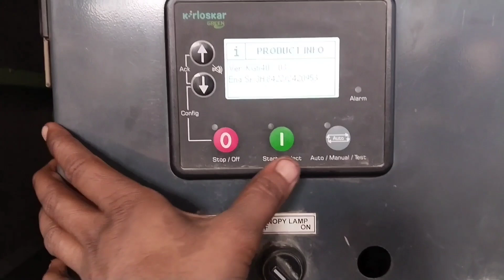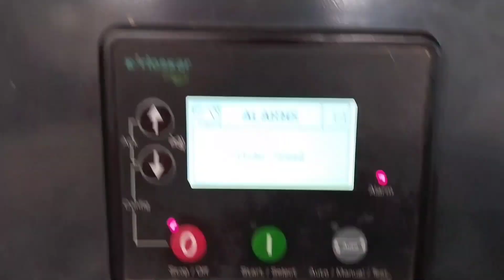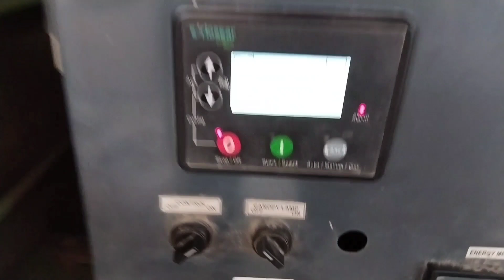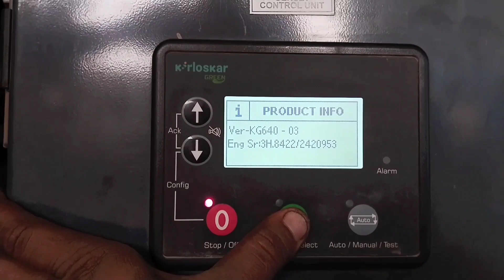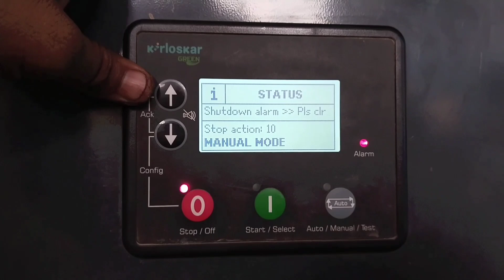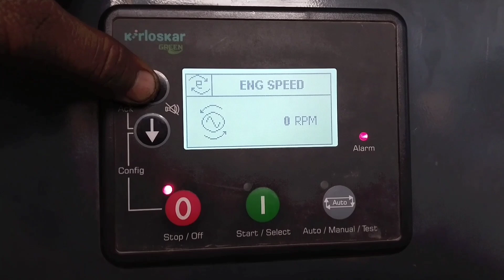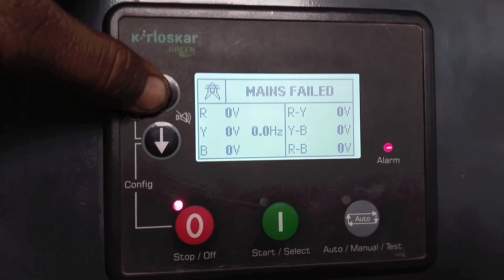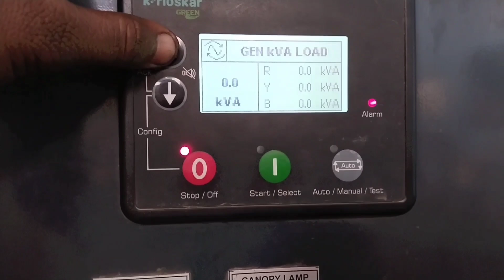Kirloskar Genset under speed problem | How to fix a kirloskar genset under speed problem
Genset under speed problem
Kirloskar Generator Under Speed Problem
How to find out problem under speed kirloskar Genset
Under speed problem
Kirloskar generator under speed problem kaise thik karen
Kirloskar generator start hokar band ho ja rahi hai
Kirloskar generator starting problem kaise thik karen
Kirloskar generator under speed signal dekar band ho ja rahi hai
Kirloskar generator 10-15 second bad band ho ja rahi hai
Kirloskar generator 10-15 second bad under speed signal dekar band ho ja rahi hai